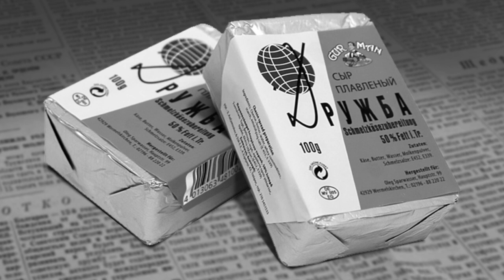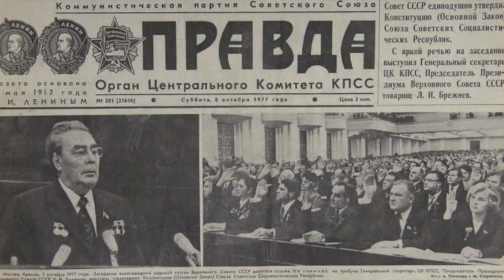Гимн СССР на пианино, интересные фото жизни в то время